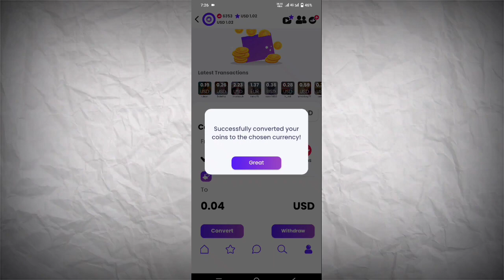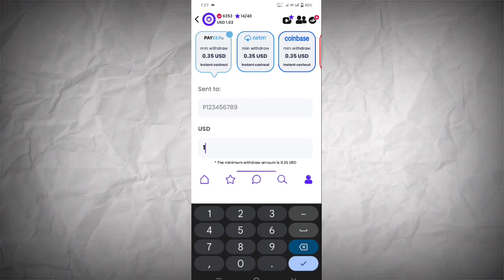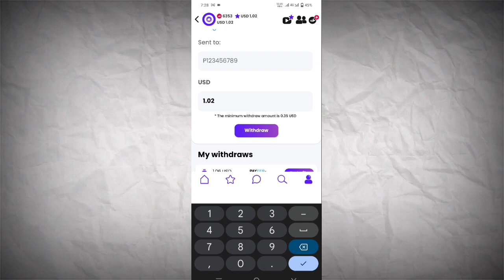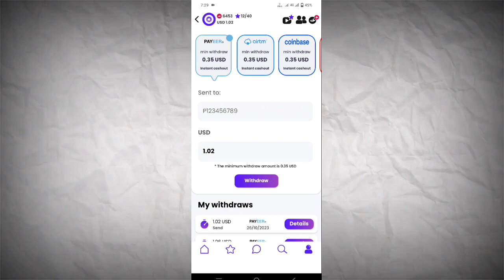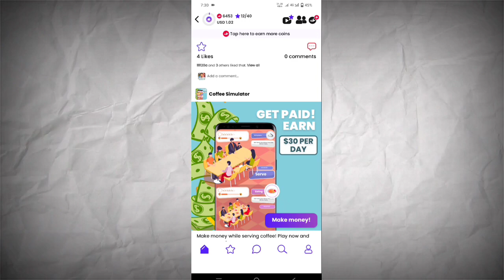Daily 20$ Earn | Earn Money Online in Pakistan Without Investment | 20$ Daily Earn Karo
Online Earning Without investment 2023 | Daily Earn Rs۔1500 with Live Proof 🔴 | HafizDastgeer

Earn Money Online Without Investment by Google Maps Data Scraping | Online Earning in Pakistan 🔥

Earn Money Online 33000 Daily | Daily Earning 2023 | Easypaisa Jazzcash | Earn Learn With Zunash

Play game from mobiles and make money daily - How to earn money online from playing games

800 rupees kamany ka tarika | real earn money online 2023 | daily withdraw real app 2023 | daily 800

keywords.

🔥1Add = Rs.70 • Real Earning App Withdraw Easypaisa Jazzcash • live Proof • Online Earning 2023
Earn 10000 Daily With Live Payment Proof | New Earning App 2023 | Real Earning App | Online earning
SIBTAIN OLAKH
Online Earning In Pakistan | Sibtain Olakh | Trons
Hash Real Or Fake | Real Earning App In Pakistan
Myco App Se Paise Kaise Kamaye| Pakistani Earning App Withdraw Easypaisa Jazzcash | Myco Earning App
Mr How
Online Earning Games Khel Kar Paise Kaise Kamaye
Fatima Malik
LAM Earning App Review 😮💰 LAM App Real Or Fake | How To Earn Money Online | Lam Online Earning App
Lucky Fruits Earning Game App | Online Earning App Without Investment | Earn Money Online| Albarizon
Aleeha-Youtube Tricks
Real Content Writing Job - Write Essays And Earn 12000 Per Hour - Writing Jobs - Essay writing job
Mr How
Online Earning By Watching 5 To 10 Ads Scam In Pakistan
Albarizon
Bgair Investment Mobile Se 5 Ads Dekh Kar Rozana 500 Kamao or Withdraw Bhi Karwao |
Generate links and earn 1500 Daily - how to make money from mobile - Online earning with GPlinks
Easypaisa App Sy paise Kaise Kamaye 🔥 Earn Money Online
Zarraq Shahzaib
Albarizon
LAM Earning App | Earn Money Online | Make Money Online | Earn From Home | Real or Fake? |

Zarraq Shahzaib
Freelancing with Sheeza Rana
Albarizon
Aleeha-Youtube Tricks
Fatima Malik
90s Mentor
Hafiz Dastgeer
Zarraq Shahzaib
US TECH FAMILY
SIBTAIN OLAKH
Mr How
گیم کھیلیں، پیسہ کمائیں

zubair chinioti
Basic information Pro
Basic information Pro
Hafiz Dastgeer
90s Mentor
Zarraq Shahzaib